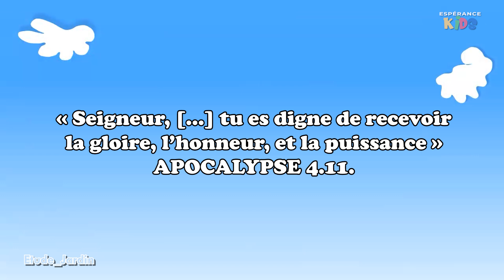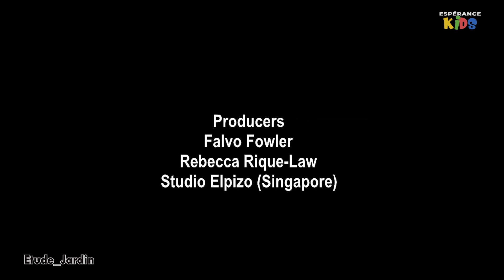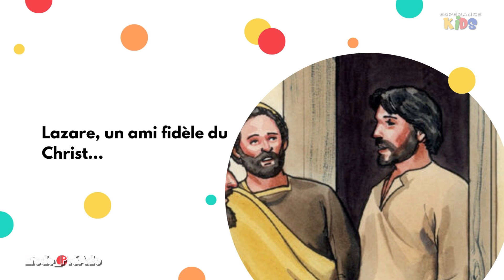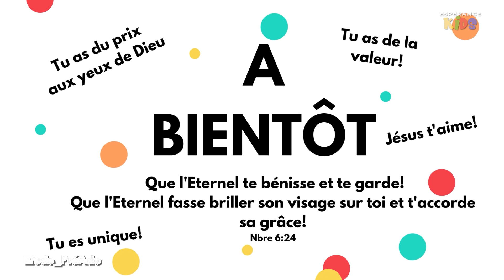Espérance Kids - Samedi 18 Mars 2023